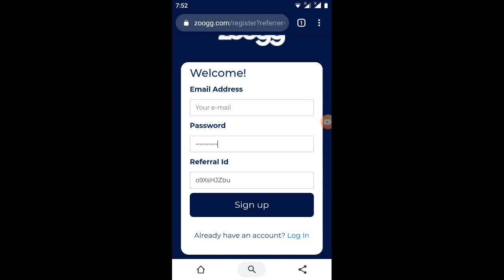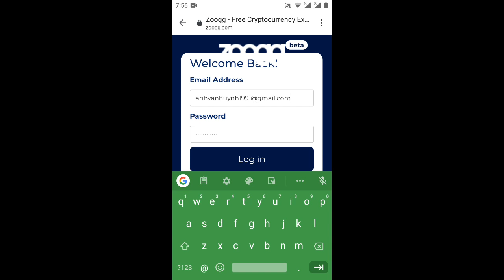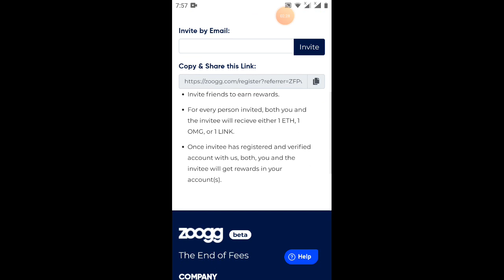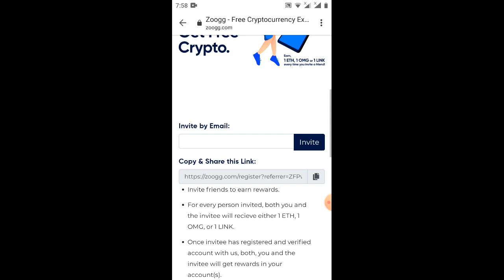covid 19 nguy hiểm quá ở nhà /thầy hướng dẫn nhận 1ETH -1OMG -1link từ sàn zoogg(kèo hót)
Link ĐK

Link dự án adrop ngon ae vào làm đi
Clipto eth btc adrop# exchange